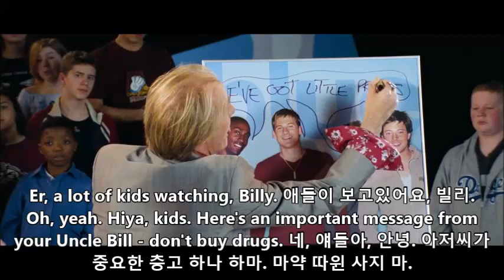#6 러브액츄얼리 구간반복